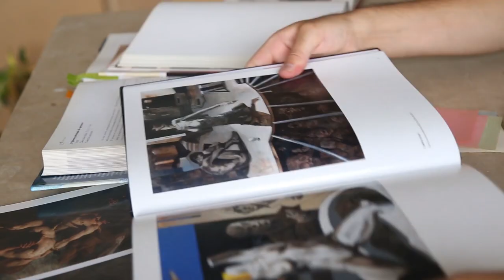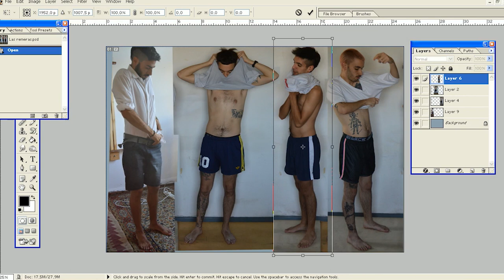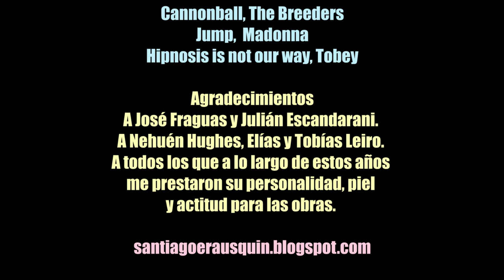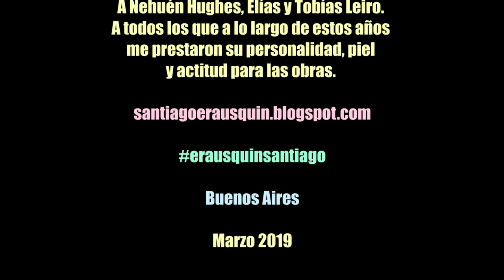Detrás de las obras de Santiago Erausquin